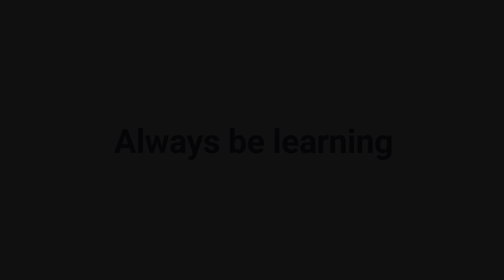Women in Data Science: Advice to My Younger Self (Part 5/5)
What advice would you give to your younger self? Silicon valley data scientists reflect on their early beginnings. Are you a woman looking to break into data science?